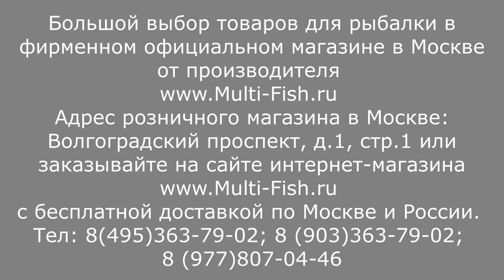Удилище болонское COLMIC FIUME SUPERIOR (КОЛМИК ФЬЮМ СУПЕРИОР). Лучшее болонское удилище. Обзор.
COLMIC FIUME SUPERIOR (КОЛМИК ФЬЮМ СУПЕРИОР)-лучшее болонское удилище по мнению большинства рыболовов. Серия состоит из четырех удилищ в длинах 5,6,7 и 8 метров. В Россию поставляются только 5,6 и 7 метровые изделия. Удилище болонское Колмик Фьюме имеет быстрый строй, тонкий бланк и малый вес.
Подходит для ловли на среднем и сильном течении поплавками до 30грамм. Купить удилище болонское COLMIC FIUME SUPERIOR в официальном магазине от поставщика в России с бесплатной доставкой 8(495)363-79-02 или 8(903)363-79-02
Большой выбор удилищ для болонской ловли(болонезе) от самых бюджетных до дорогих

Наши преимущества:
2. САМЫЕ НИЗКИЕ цены со склада производителя, по Программе лояльности магазина Мульти-Фиш!
3. БЕСПЛАТНАЯ доставка по Москве и России в рамках Программы лояльности!
4. БЕССРОЧНАЯ гарантия на заводской брак на ВСЕ УДИЛИЩА!
5. Свой фирменный СЕРВИС-ЦЕНТР работающий более 20 лет! с ПОЖИЗНЕННОЙ гарантией на место ремонта!